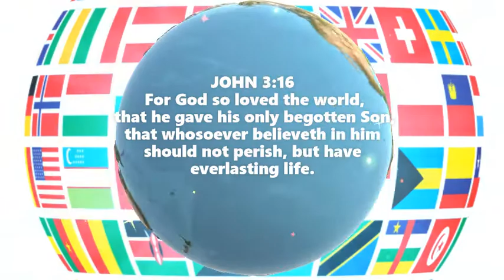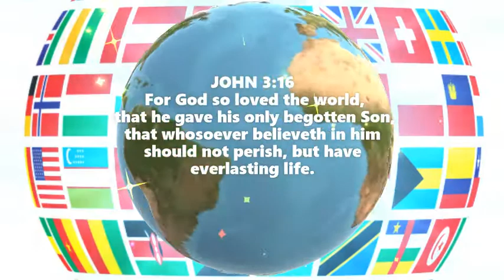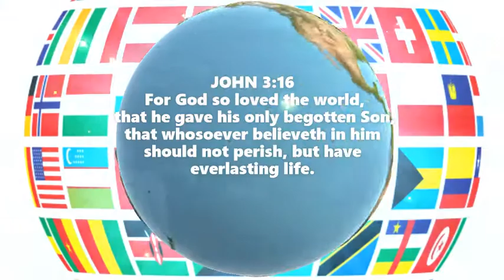374 TELL IT TO KING JESUS